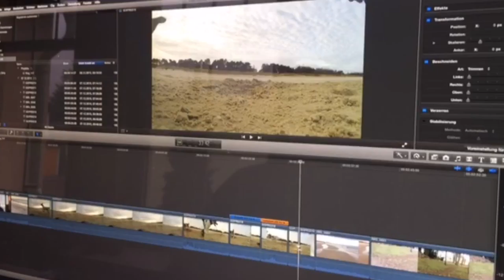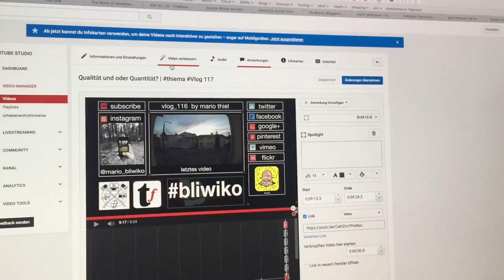Verschlafen | thiema Vlog 118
Verschlafen

Clem Beatz - Ooh Yeaaahh !

Vlogs shot with